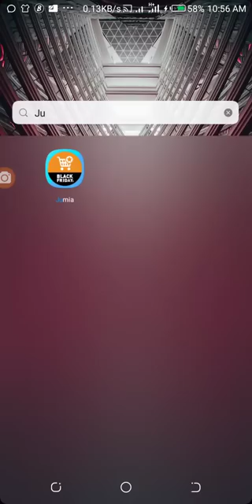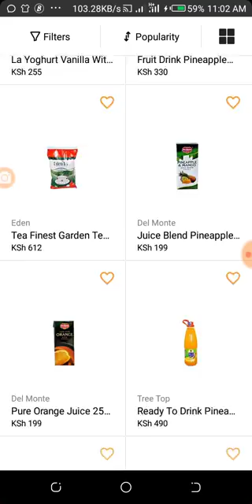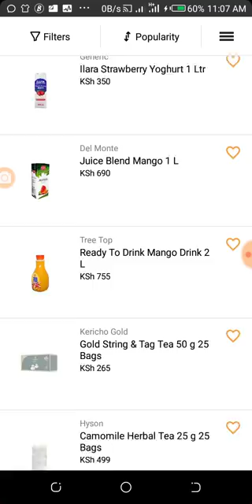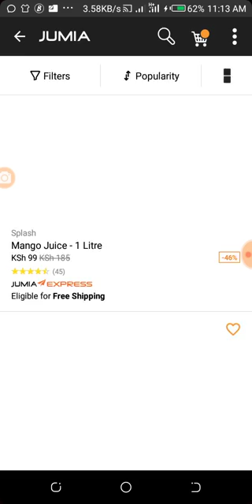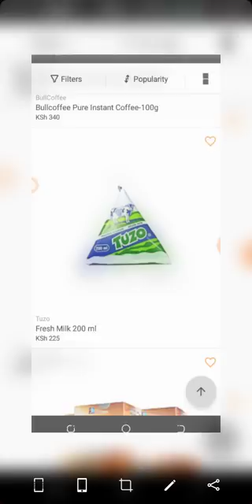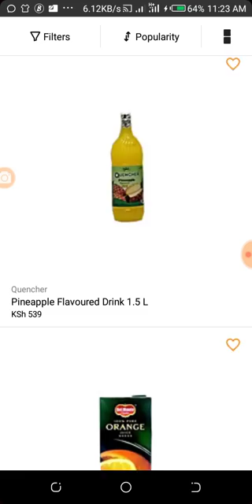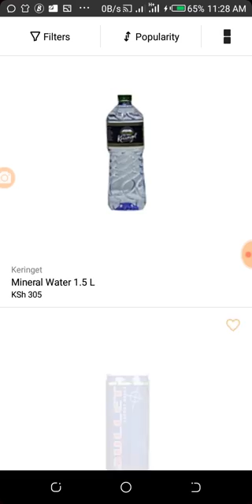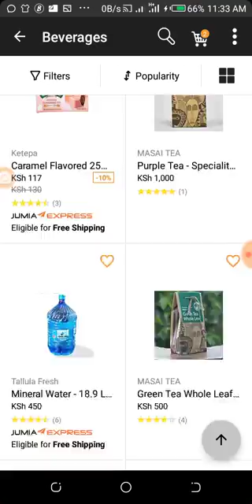Jumia Treasure Hunt Tips and Tricks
To win Jumia Treasure Hunt Search. Join many who have used these Jumia treasure hunt tips and tricks to win. to access step by step explanation on how to win Jumia Black Friday Treasure Hunt...
For many who are asking how to win Jumia treasure hunt 2018? Here is the answer;
Guaranteed Jumia treasure hunt cheats; Jumia treasure hunt tips, jumia treasure hunt rules